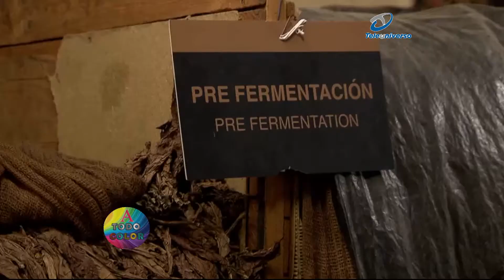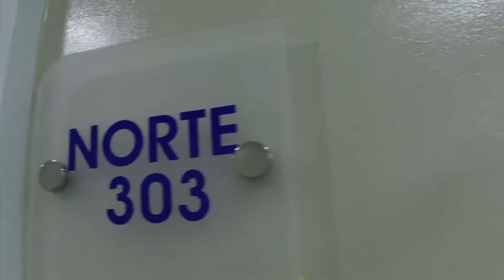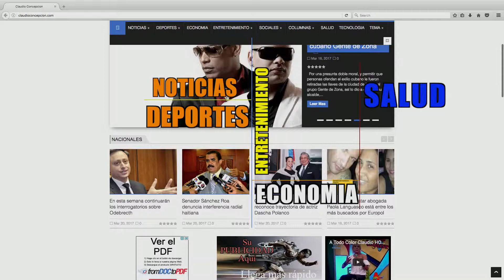Aniversario 55 Intabaco A Todo Color Claudio